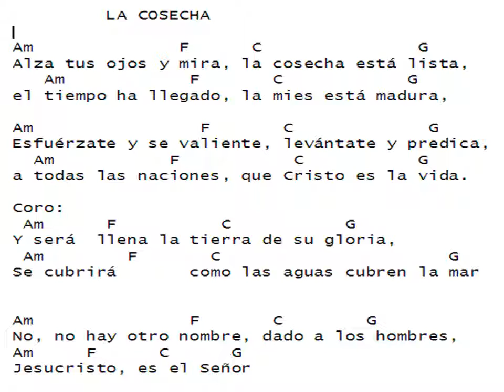LA COSECHA MUSICA CRISTIANA CON ACORDES